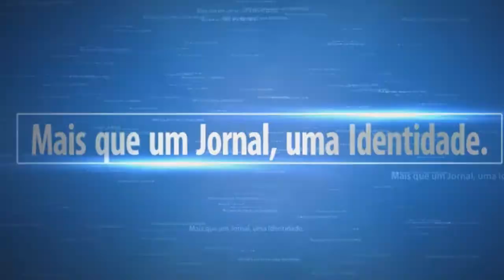CANTATA DE NATAL 2018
O Grupo de Cantares Tradicionais de Santa Cruz comemorou, a 26 de dezembro de 2018, o seu 22º aniversário, com a habitual cantata de Natal, que decorreu na Igreja do Convento dos Franciscanos, em Santa Cruz.

A Cantata contou com vários temas alusivos ao Natal, tendo terminado com o partir do bolo e partilha entre todos os membros e convidados de mais este aniversário.